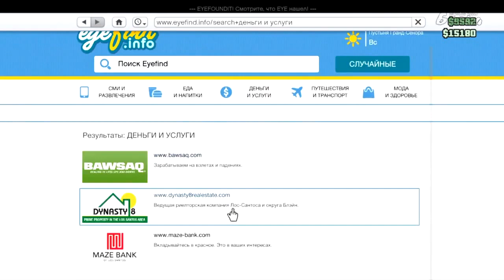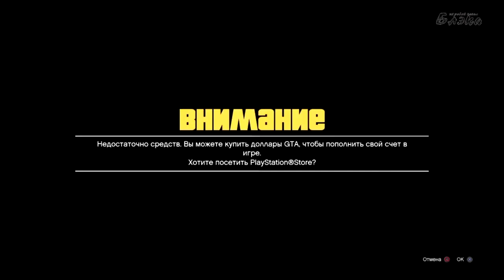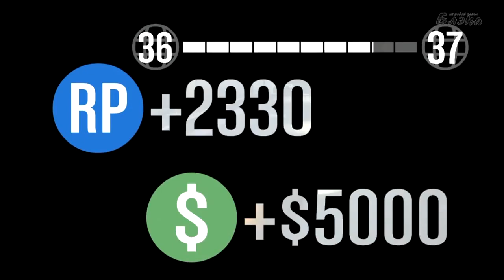Суровые будни в Grand Theft Auto Online #24 Трое в масках (Заключительная серия)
P.S. Я Не Артур, я просто перезаливаю его старые прохождения, которые были удалены. Вот причина почему были удалены видео (небольшой подкаст)